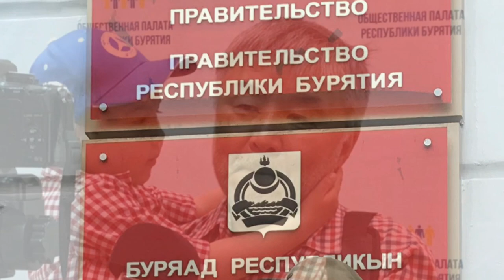Boer in Boerjatië!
Die StavroBoer Rusland toer fokus vandag vanaf Ulan Ude op die geskiedenis vandag van die etniese Boerjate, ongeveer 30% van die bevolking van hierdie Verre Ooste Republiek van Rusland. Ons besoek ook ‘n plaas om te kyk hoe lyk dit hier.